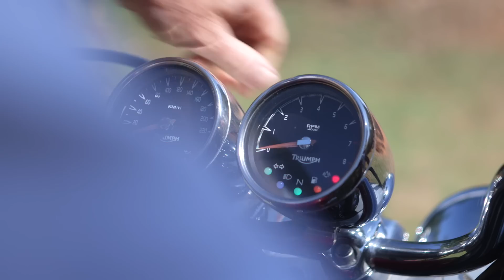Greg Quicke - The Astronomer - Characters of the Kimberley 2014, Western Australia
Join Broome's astronomer, Greg Quicke, for an evening of gazing in amazement at one of the clearest night skies on Earth.

Greg has been pointing his eyes and telescopes at Broome's night skies since 1982, making the most of the Kimberley's 300 clear nights a year. Here, where the Milky Way arches right across from horizon to horizon, Greg tunes people in to watching and feeling our planet Earth turning around our sun.

Featured in this video:
Greg Quicke, Astronomer, Broome

Copyright Australia's North West
Produced and edited by Commoner Films